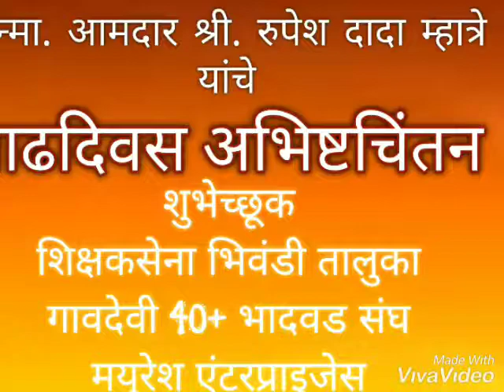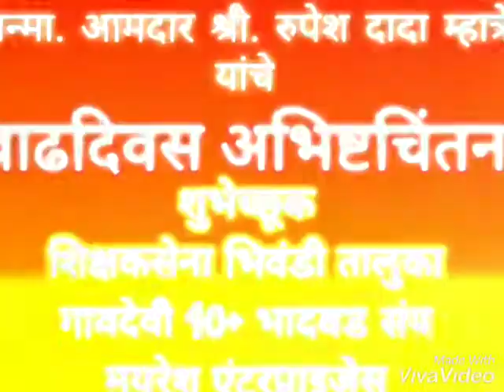Rupesh Dada Birthday 2019